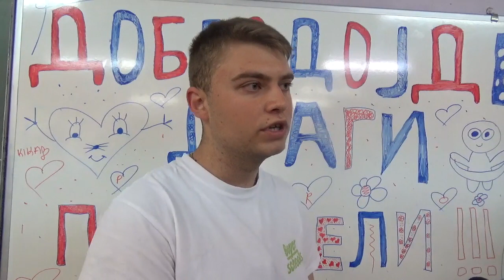Martin Sumrački, učenik iz Severne Makedonije - izjava, 09.05.2022.